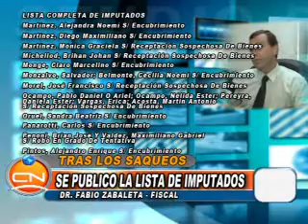LISTA DE LOS IMPUTADOS